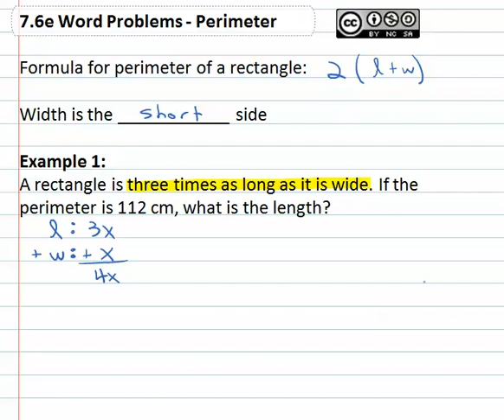7.6b : Perimeter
Unit 07. Linear Equations and Applications
7.6 More Word Problems
Instructor: T. Wallace